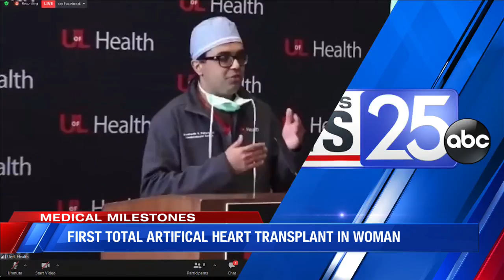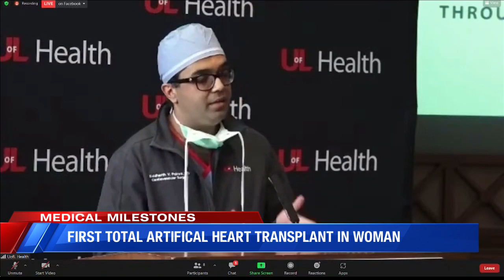Doctors perform first total artificial heart transplant in woman